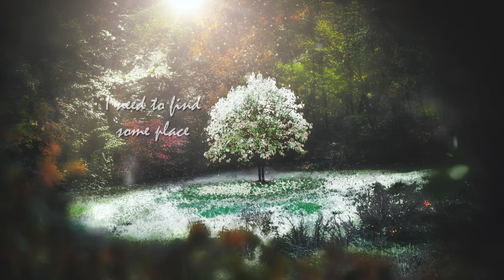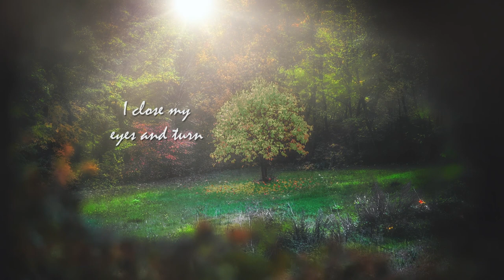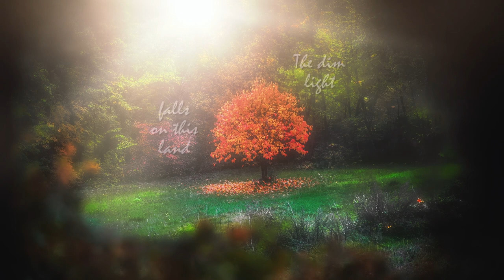Three Trees - Home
Song written by Domenico Paesano, Gianni Marchelletta, Domenico Gesmundo, Mirko Gatti.

Recorded at Rude Studio (Frosinone, Italy)
Mixed and Mastered at Rude Studio by Mirko Gatti and Roberto Iafrate
Video directed by Mirko Gatti
Picture by Valeriano Antonini